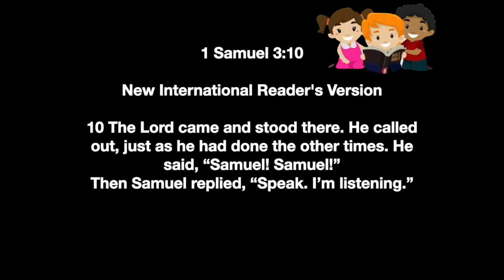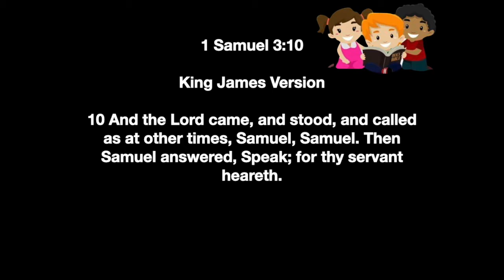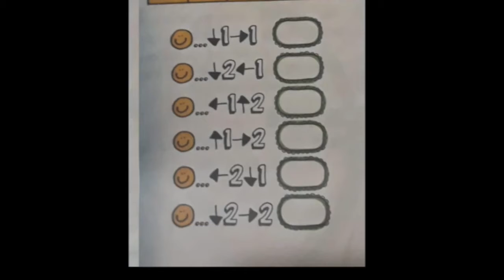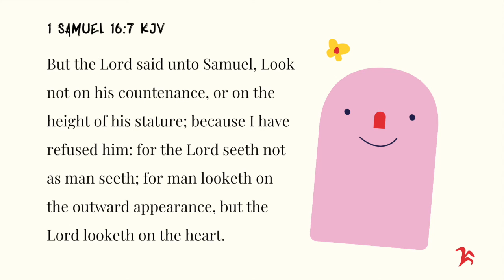1 Samuel 3:10 Kids Daily Reading Plan Week 15 Day 2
1 Samuel 3:10 Kids Daily Reading Plan

1 Samuel 3:10 KJV
And the Lord came, and stood, and called as at other times, Samuel, Samuel. Then Samuel answered, Speak; for thy servant heareth.

Week 15 Memory Verse 1Samuel 16:7
1 Samuel 16:7 KJV
But the Lord said unto Samuel, Look not on his countenance, or on the height of his stature; because I have refused him: for the Lord seeth not as man seeth; for man looketh on the outward appearance, but the Lord looketh on the heart.

1 Samuel 16:7 NIRV
But the Lord said to Samuel, “Do not consider how handsome or tall he is. I have not chosen him. The Lord does not look at the things people look at. People look at the outside of a person. But the Lord looks at what is in the heart.”